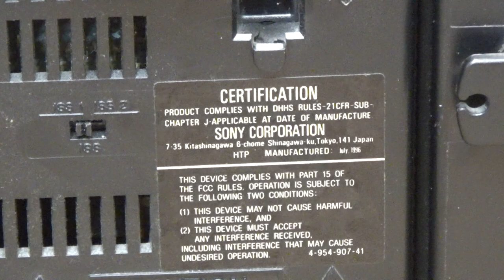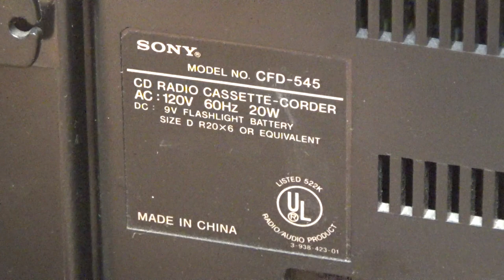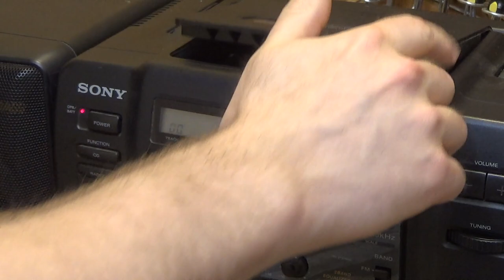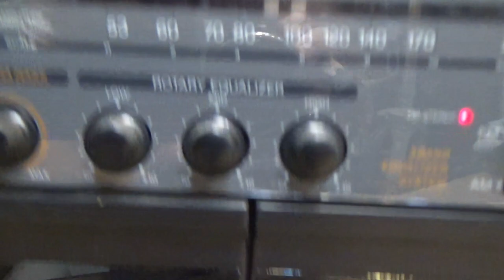Sony CFD-545 Boombox | Initial Checkout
The initial checkout of a Sony boombox, model CFD-545..